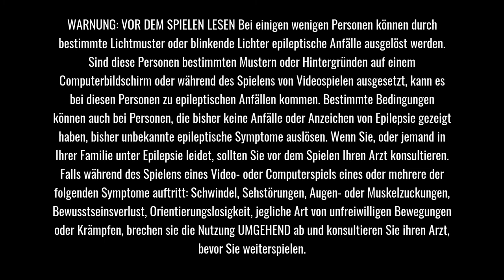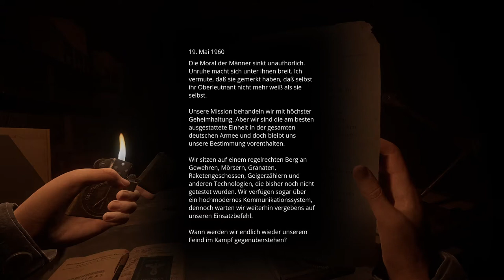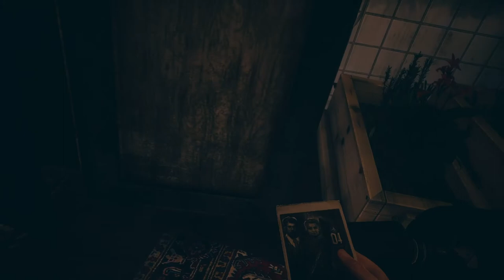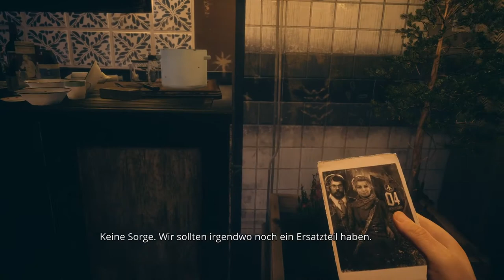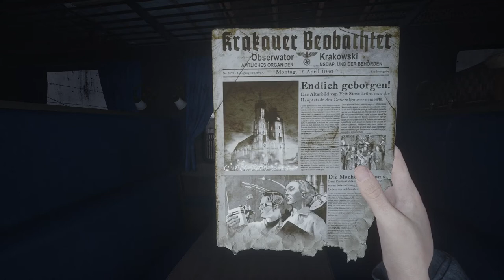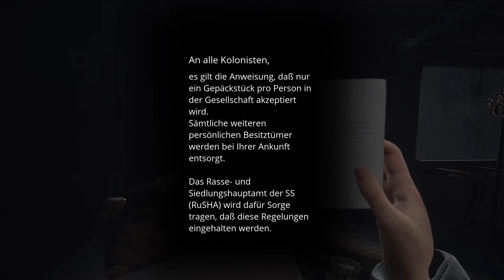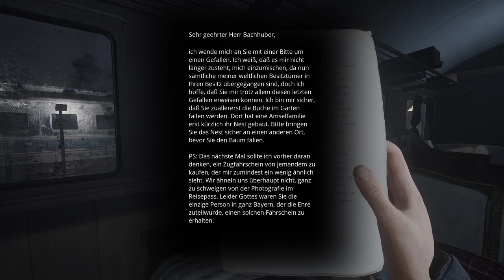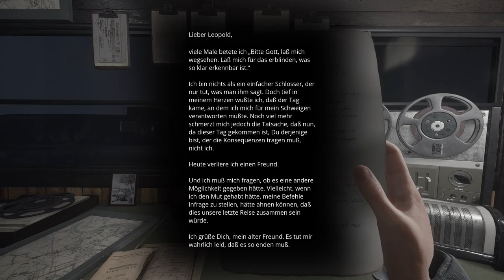Willkommen in der Vault - Lets Play Paradise Lost (Deutsch , German)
Die erste Folge zu meinem Lets Play von Paradise Lost, welches echt ein düsterer aber dennoch auch ruhiger Walkingsimulator mit einer dunklen Thematik ist, die sich auf den zweiten Weltkrieg bezieht, der in dieser Welt etwas anders verlief, und wie sich die Änderungen auf die Personen auswirkten, und ich spiele dieses Meisterwerk auf der PlayStation 4.

Im 2. Weltkrieg gab es keine Sieger

Der Krieg dauerte 20 weitere Jahre. Das Herz Europas ist nun ein Land voller Zerstörung, Strahlung und Geheimnisse.

Die letzte Geschichte der Welt

Du spielst als Szymon, ein 12-jähriger Junge, der einen Bunker entdeckt, als er nach dem Tod seiner Mutter durch das Ödland Polens zieht. Er sucht nach einem mysteriösen Mann auf einem Foto.